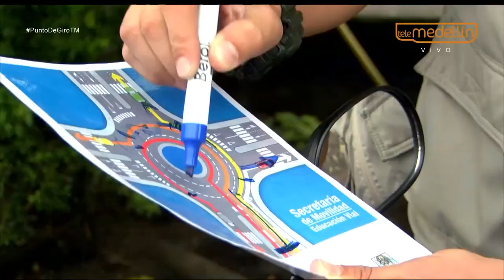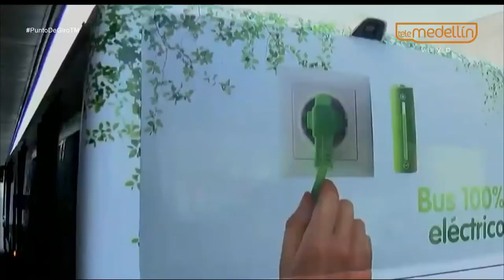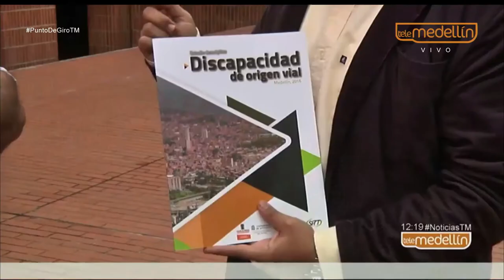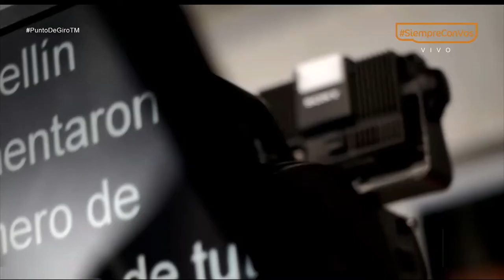Disminución de accidentes de tránsito en Medellín [Punto de Giro] Telemedellín